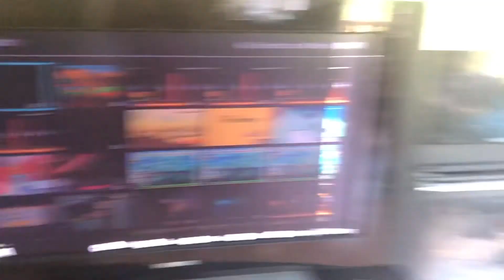Super Mario Bros .(epic fail)